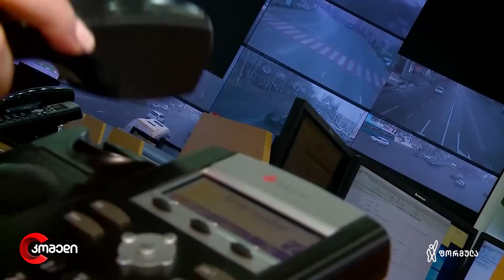კომედი - გადაცემა #13 (14 დეკემბერი, 2021)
👴 00:00 - კახელი პაპა სტუმრად თბილისში
👨‍⚕️ 14:19 - პედიატრთან ვიზიტი
👮‍♂️ 28:35 - პოლიციის ფაილები (სპეცოპერაცია კახპა)

📺 სეზონი #02 | 🎬 გადაცემა #13